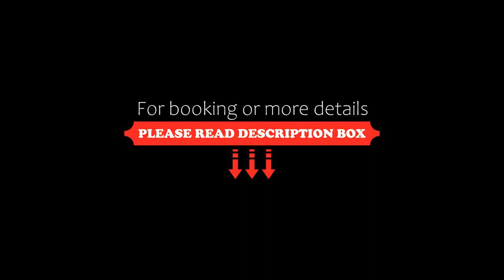Las Turquezas, Puerto Escondido, Mexico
About Property:
You're eligible for a Genius discount at Las Turquezas! To save at this property, all you have to do is sign in.
Offering a garden, Las Turquezas is located in Puerto Escondido, 3.1 km from Zicatela Beach. Downtown Puerto Escondido is 1.6 km from the property. Free WiFi is featured throughout and free private parking is available on site.

The pet-friendly accommodation is air conditioned and features a seating area. There is also a kitchen, fitted with an oven and ...
Property Type: Hotel
Address: Blvd Benito Juarez No 2, Bachocho, 71980 Puerto Escondido, Mexico
Searching For
1. Las Turquezas - Puerto Escondido - Mexico
2. Las Turquezas - Puerto Escondido - Mexico Address
3. Las Turquezas - Puerto Escondido - Mexico Rooms
4. Las Turquezas - Puerto Escondido - Mexico Amenities
5. Las Turquezas - Puerto Escondido - Mexico Offers and Deals
Audio Credit:
Track Title: Subway Dreams
Artist: Dan Henig